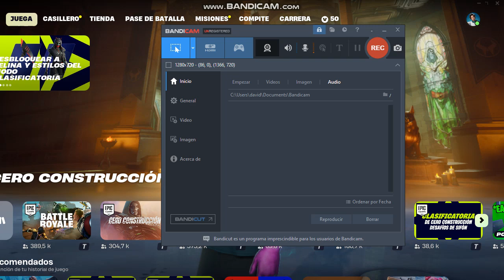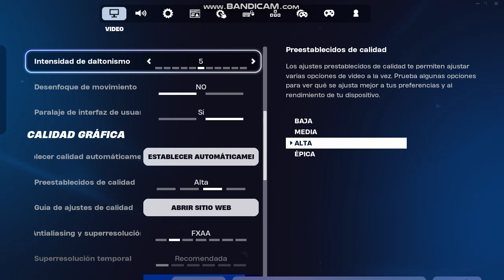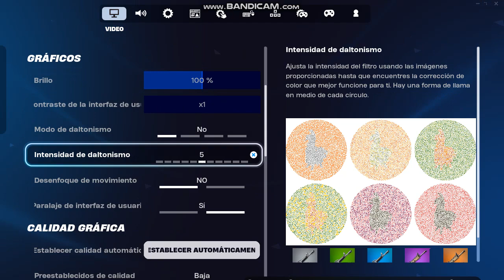jungando fortnite parte 1